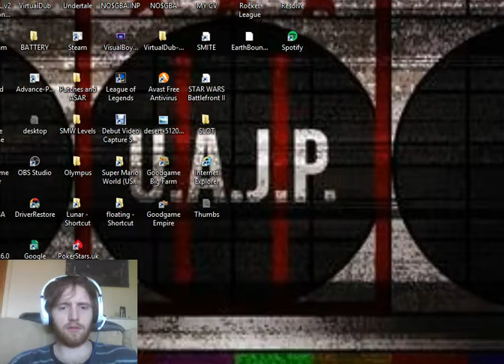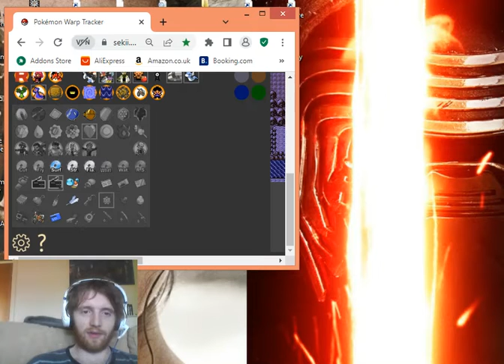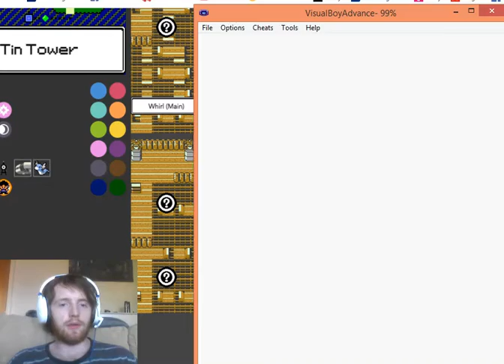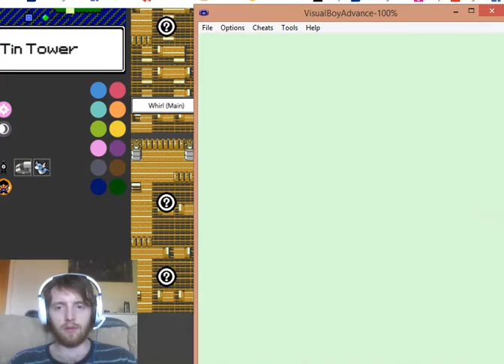Pokemon Crystal map and item randomiser PB - 5:38